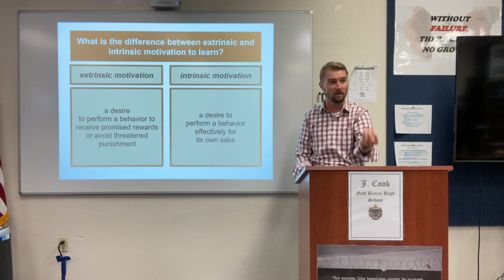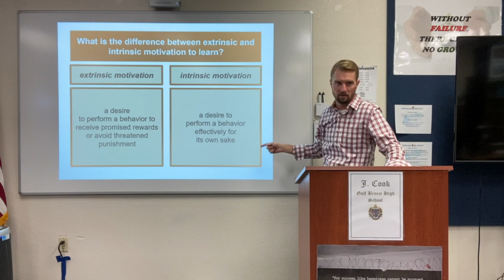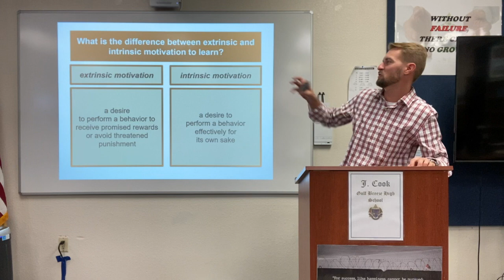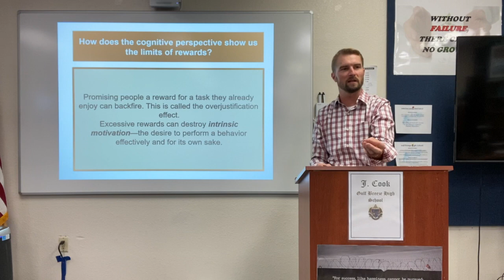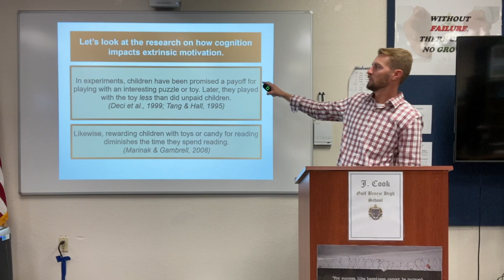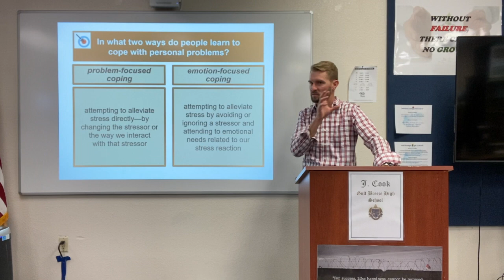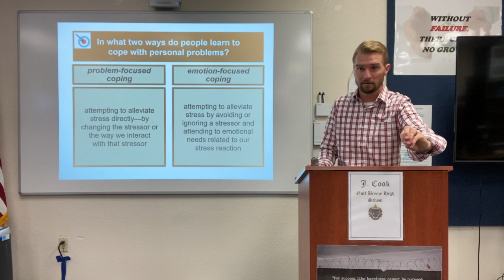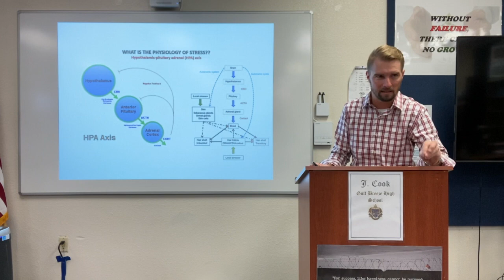Motivation, Responsibility, and Millennial Anxiety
Intrinsic versus extrinsic motivation. The misguided motivation of an entire generation, it's role in anxiety, and why Behaviorist theory as an explanation is incomplete.